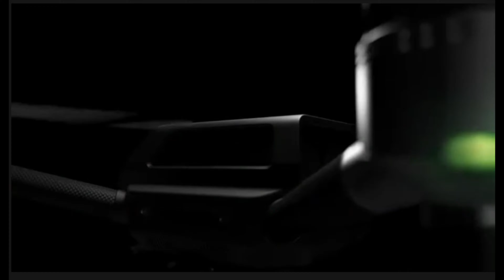Sony Airpeak 2021 alle Fakten auf deutsch ! Sony baut jetzt Drohnen ! Konkurrenz zu DJI Drohnen ?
Sony Airpeak 2021 ! Alle ersten Fakten und Bilder zur neuen Drohne von Sony, hier in diesem Video auf deutsch erklärt.